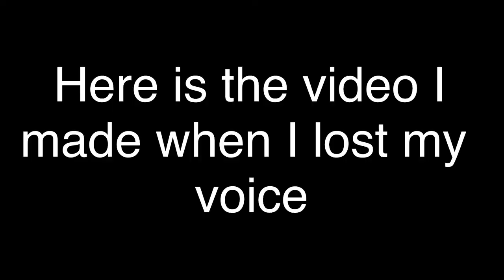SLAPPING MY FACE (I lost my voice and I can’t talk)